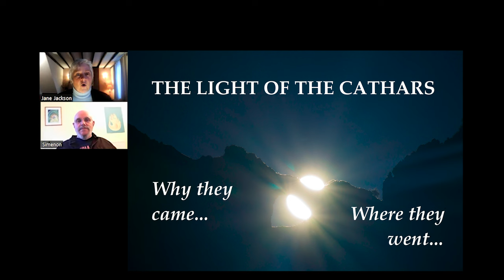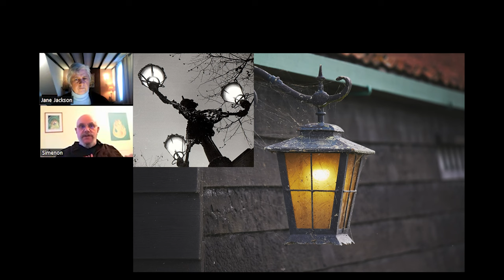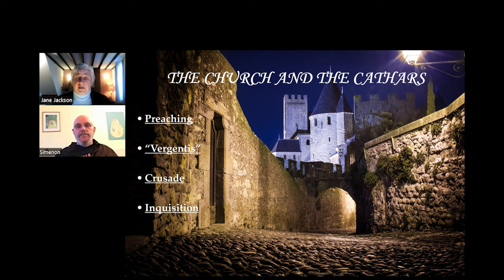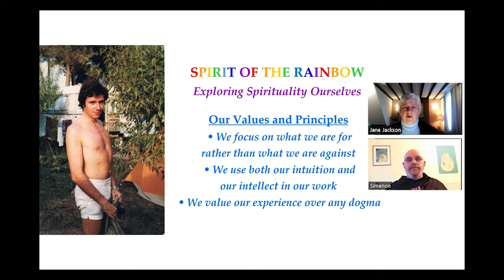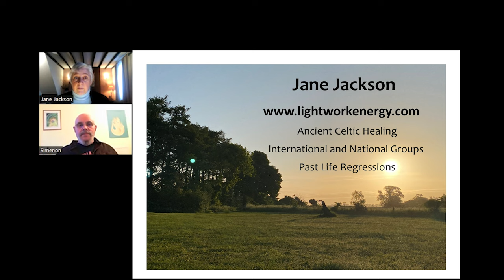THE LIGHT OF THE CATHARS: Why they came...where they went... VIDEO 3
KEY SOURCES: (A) The Treasure of Montsegur: Secret of the Cathars by Walter Birks & R. A. Gilbert. (B) The Cathars (Second Edition) by Malcolm Barber.